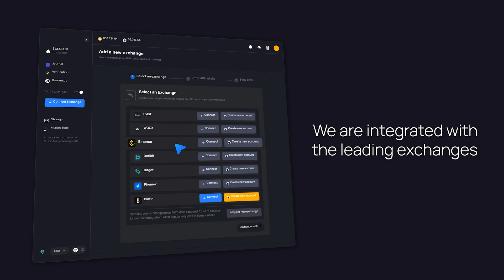CoinMarket | Platform teaser